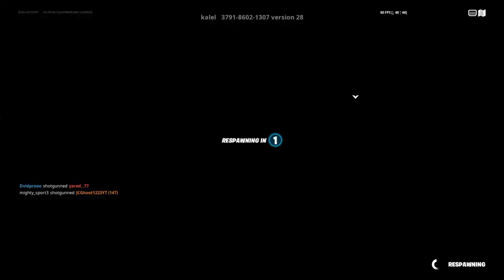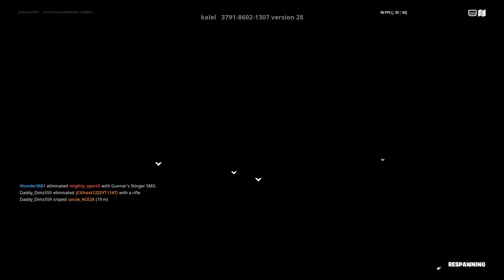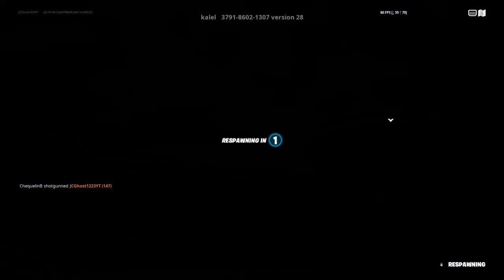I became a sniper Master In Fortnite part 2